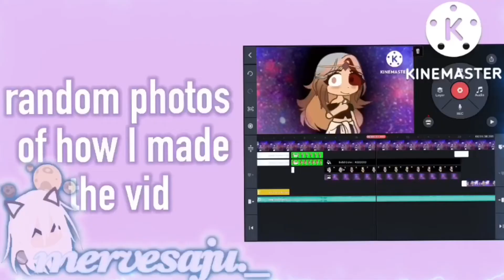xenogenesis meme // trash animation , tweening // planethumans gacha club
characters :

planethumans saturn
planethumans jupiter

apps used :

gacha club (for the characters ofc)
ibispaint (i used for tweening)
KineMaster (to make the video)
capcut (for the effects and motion blur 😋)

song : Xenogenesis (I think)